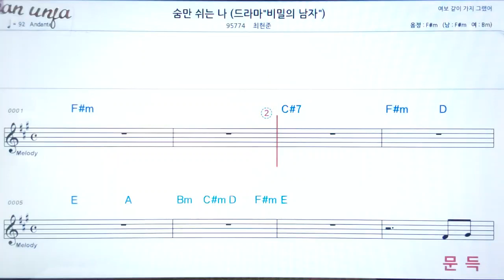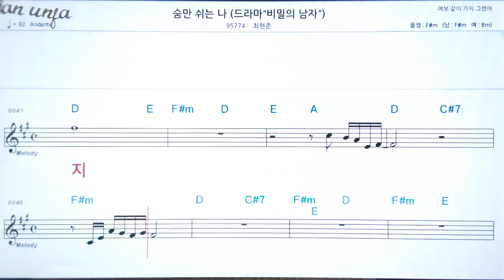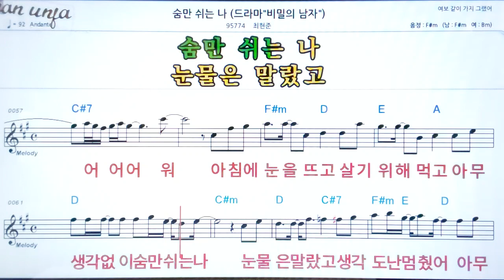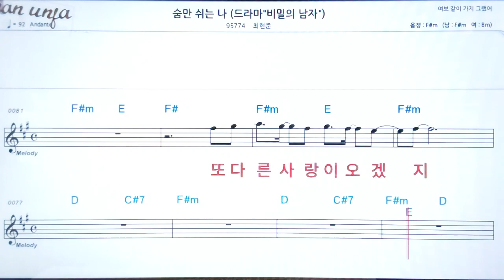숨만 쉬는 나/최현준👍악보, 노래,기타 코드,가사,Karaoke*카라오케 반주